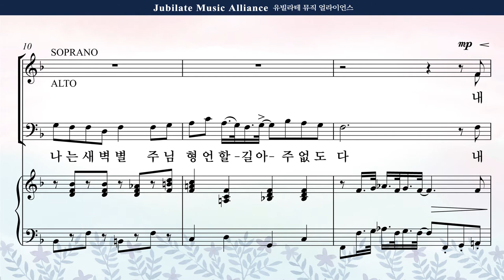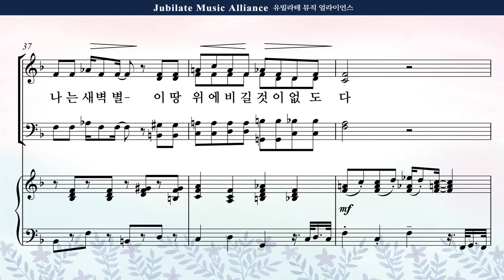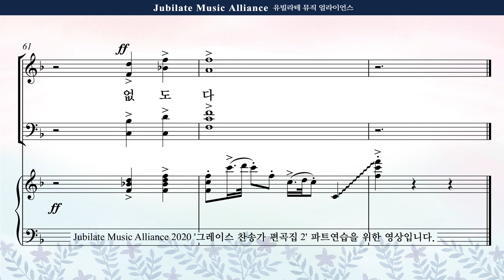[그레이스 찬송가 편곡집 2] 19. 박혜진 - 내 진정 사모하는 Soprano